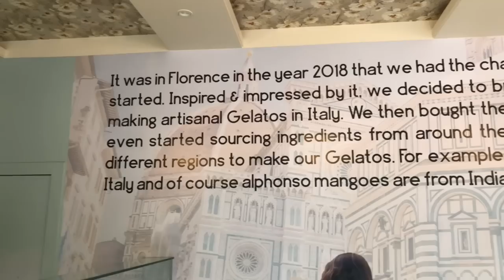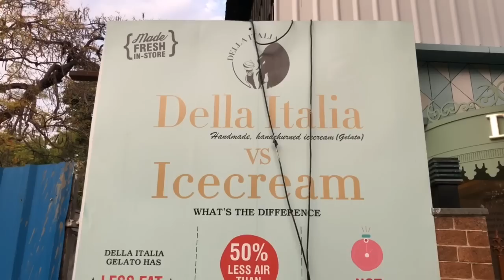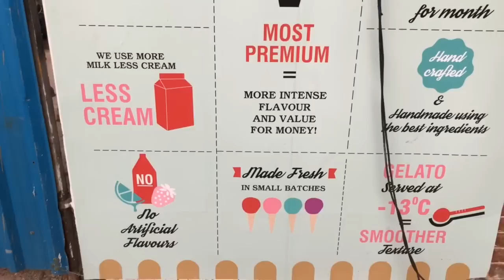Is gelato better than ice cream? Della Italia Nagpur, India | Parth Bajaj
In this video I have covered a new place in Nagpur, Maharashtra, India. It’s name is Della italia!

They serve gelatos, sorbets , croissants and more!
I hope you guys like this video like you like my other videos!
Do try the place if you live in Nagpur!

Video credits - Omkar Bhatia